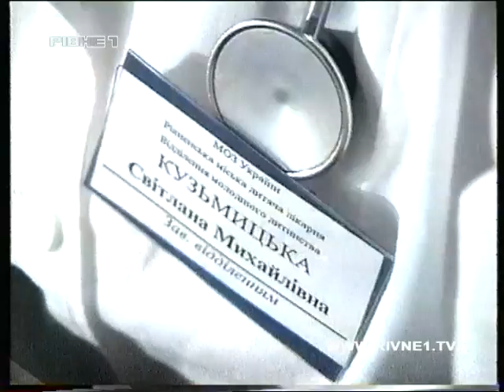Cюжет програми "Новини Рівного" від 05.02.1999.mp4